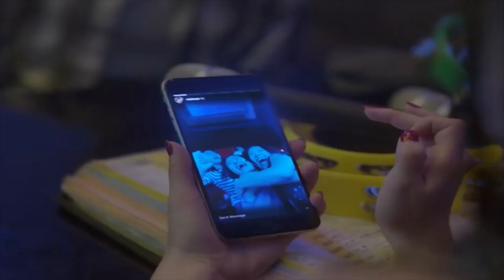8 trucos para TRIUNFAR en Instagram este verano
Si eres fan de Instagram, ¡llega la mejor época del año para lucir tus fotos! Tus looks veraniegos, los paisajes de tus vacaciones, la comida del chiringuito… En Hazte La Lista te queremos dar unos consejos para que seas un verdadero pro de Instagram este verano.

Fuente de las imágenes: Instagram